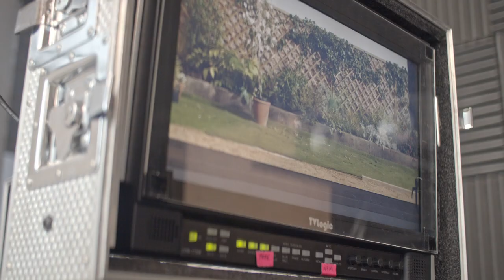Behind the Scenes TV Advert 2020 | Cosyfeet | Extra Roomy Footwear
Enjoy a behind the scenes insight into the making of our NEW TV advert.

Thank you very much to Antony Hooper and the team at Fable Studios for all their hard work and support making our TV ad dreams come true.

There’s wide-fitting and then there’s Cosyfeet! We offer a much roomier fitting than the wide-fitting footwear you’ll find on the high street. We are a small, friendly company based in Somerset with over 35 years’ experience of fitting swollen feet.

What sort of feet can we fit?
Our expertise is in fitting swollen feet. Our footwear isn’t just extra-wide, it’s extra deep as well which means it’s very roomy. It’s also adjustable so it can fit a range of swelling from minor to very swollen. We can also fit very wide feet, problem toes, bunions, bandaging and orthotics. Lots of thought goes into our shoemaking including carefully placed seams, comfy insoles and cushioned support.